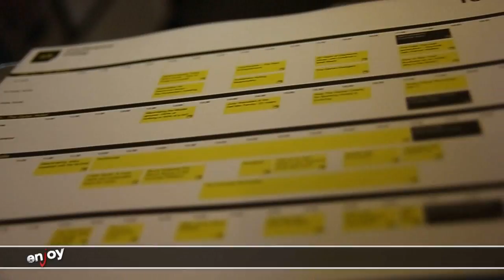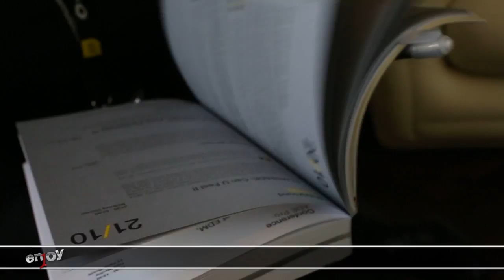ADE 2012 CRISTIAN MARCHI - GABRY PONTE - STEFANO MATTARA - LUCA PERUZZI